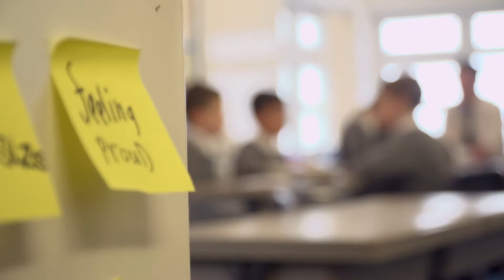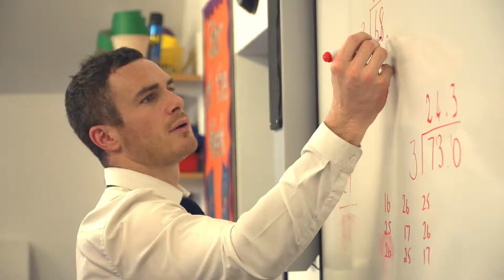Fairfield School - Family Ethos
Teacher at Fairfield PNEU School, Backwell, Tom Bryan is used as a case study to illustrate the family ethos the school is so proud to promote. Himself, his siblings Will Bryan and athletes Lucy Bryan and Joe Bryan all attended the school.